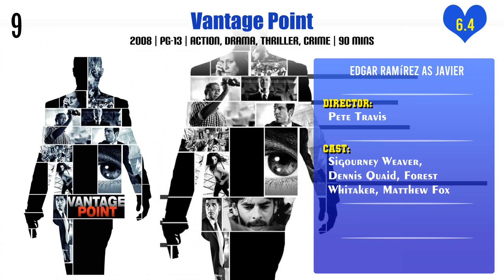Edgar Ramírez Top 10 Movies | Best 10 Movie of Edgar Ramírez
Top 10 Movies of Edgar Ramírez

Find the list of movies by Edgar Ramírez you can find more information, movie trailers, posters, reviews, youtube links in below link.

Pl. Comment down your favorite movie of Edgar Ramírez